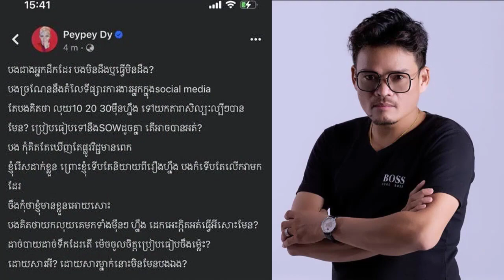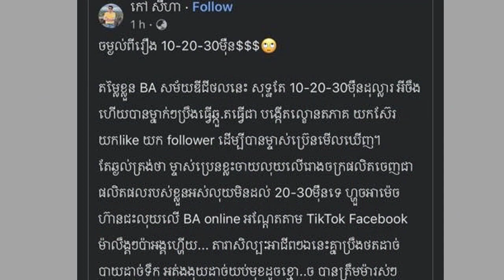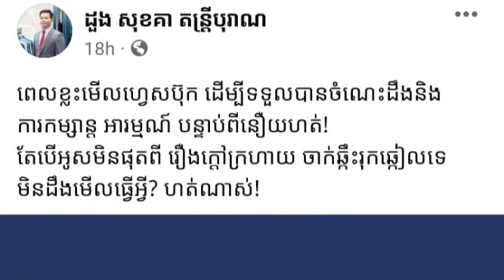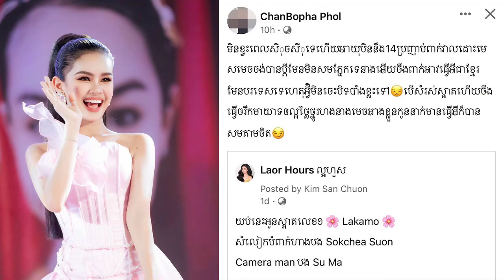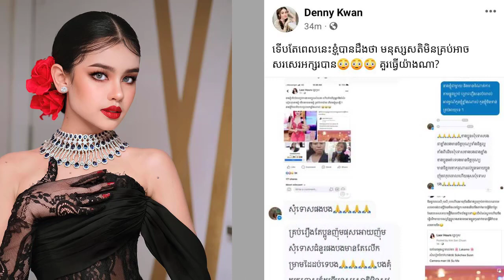លោក កៅ សីហា តឹងសសៃករជាមួយ ប៉ិយៗឌី រឿងតម្លៃខ្លួនBAថ្លៃហួស ,ដួង សុខគា បើកយុទ្ធនាការប្លុកអាខោន Facebook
-ព័ត៏មានទី១: លោក កៅ សីហា តឹងសសៃករជាមួយ ប៉ិយៗឌី រឿងតម្លៃខ្លួនBA ថ្លៃហួស
-ព័ត៏មានទី២: ដួង បើកយុទ្ធនាការប្លុកអាខោន Facebook
ព័ត៏មានទី៣:
ព័ត៏មានទី៤: